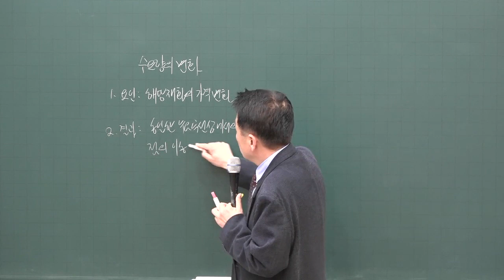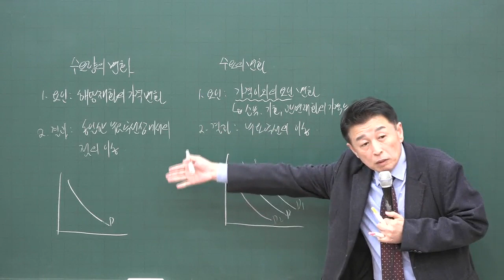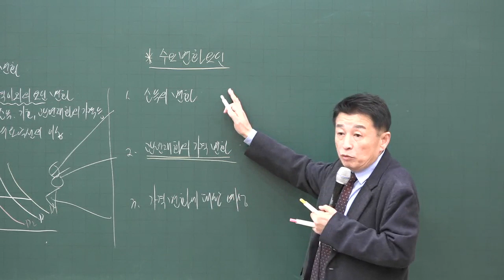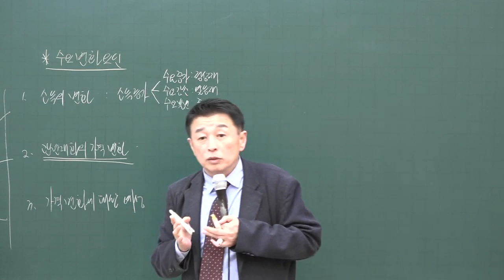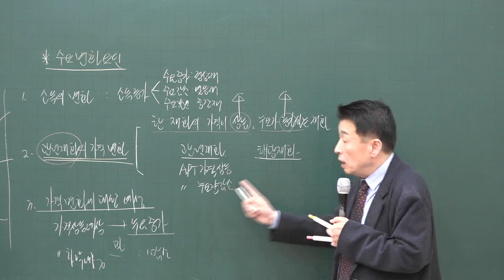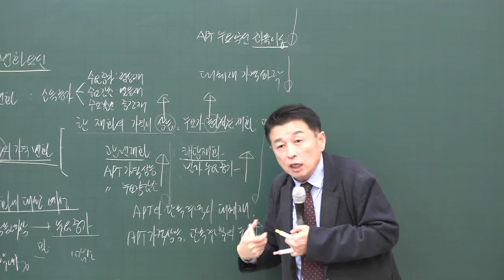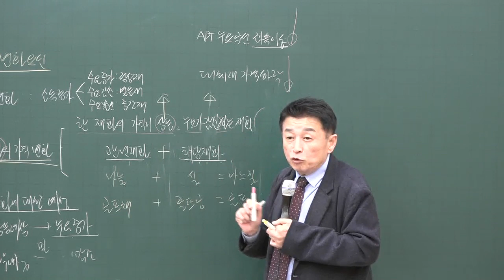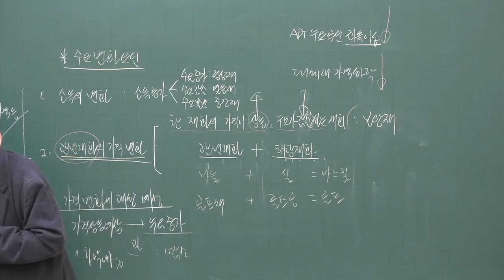[공전무] 2020년 공인중개사 부동산학개론 기초입문 11-7